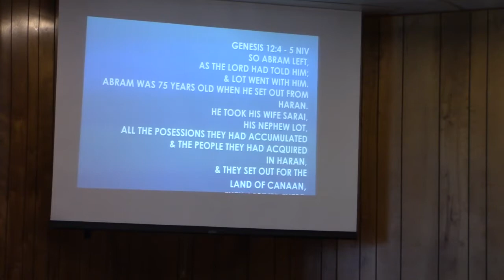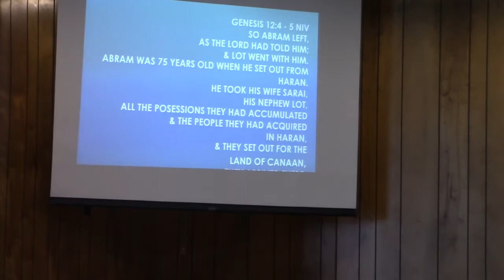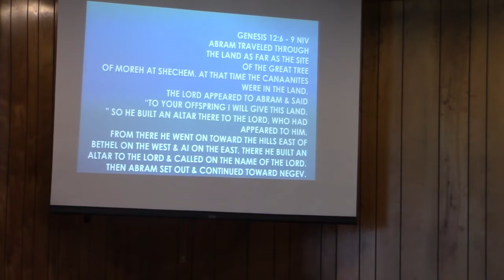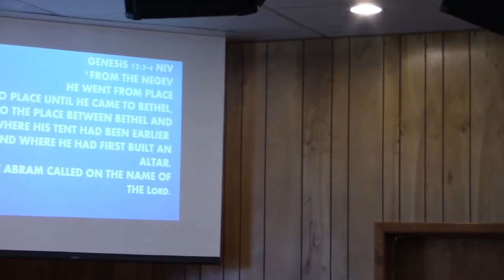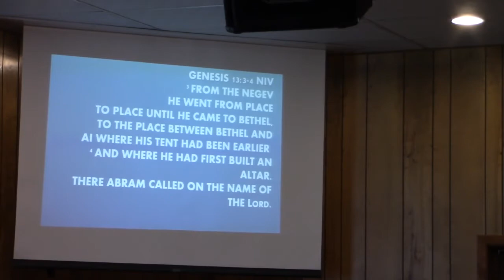Altars Under Construction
Destination disease…..we all suffer from it.  We go from one phase of life to another, plagued with all that goes with it, and expecting fulfillment at the next.   When God said go, Abram listened.  He was on the move a lot, a tent-dweller, fully trusting in the promises of God.  His first order of business was always to build an altar to the Lord, a permanent commitment between them.  How can you enjoy every part of your journey?  Realize that things come to pass not to stay, your temporary tent will be moved to a new place in your lifetime, but don’t neglect building an altar of thanksgiving, dedication of your children, baptism, symbolizing you are in it for the long haul!  From cradle to grave, God will give you whole life “assurance”, not term life.  81521